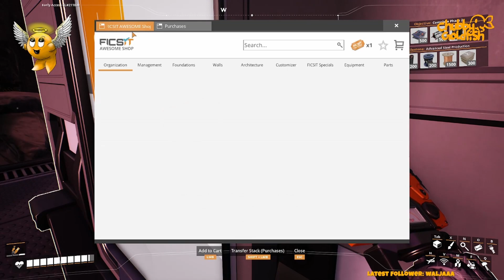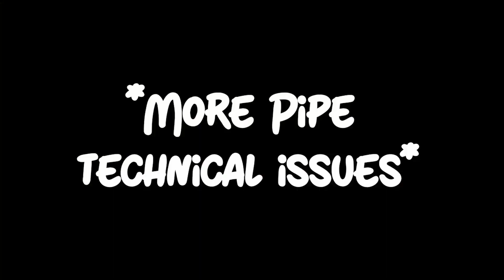Satisfactory - Part 10 | Pipe Technical Issues & Quartz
This video gave us PTSD, turns out we aren't made for plumbing BUT hey! We found Quartz and made Silica too.